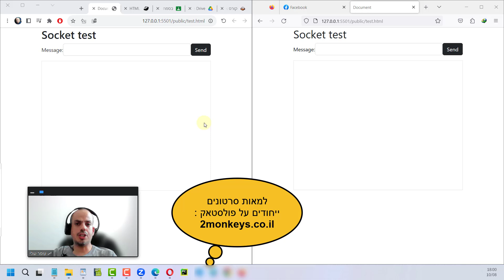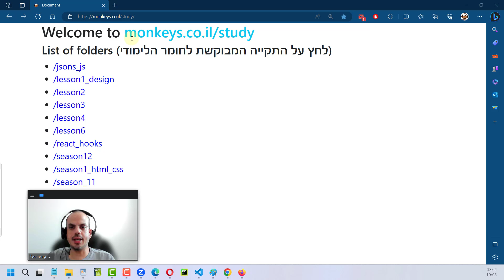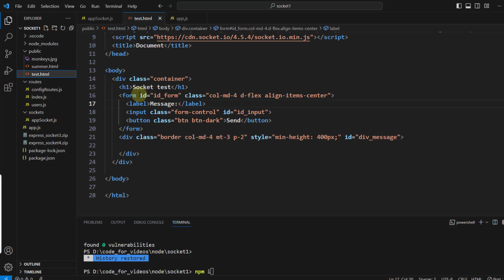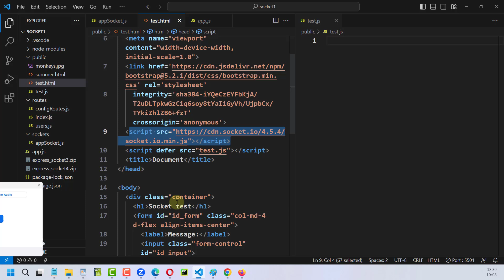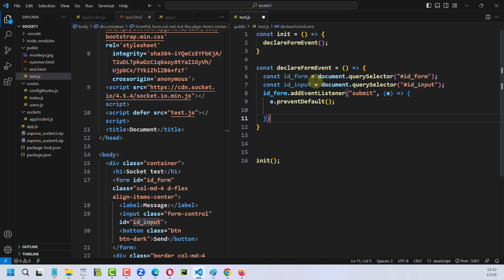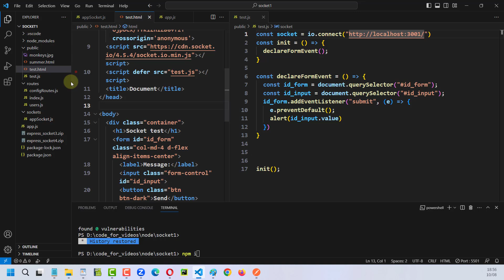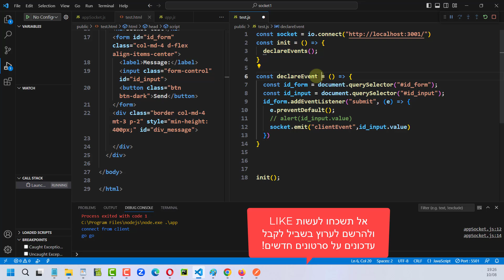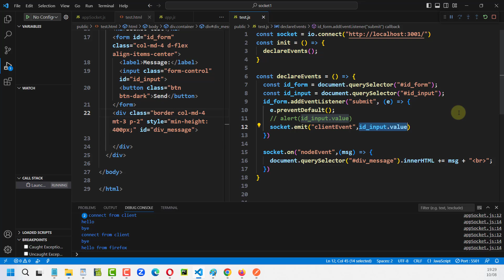קורס SOCKET IO - מתחברים ל SOCKET דרך JS - חלק ד'